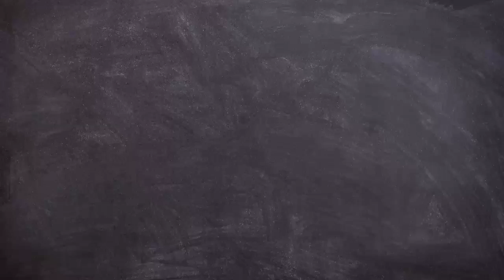Jutaan Orang Menangis Bahagia!! Menyambut kedatangan Habib Rizieq Shihab ke Indonesia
Sumber : berbagai habibrizieq di Instagram